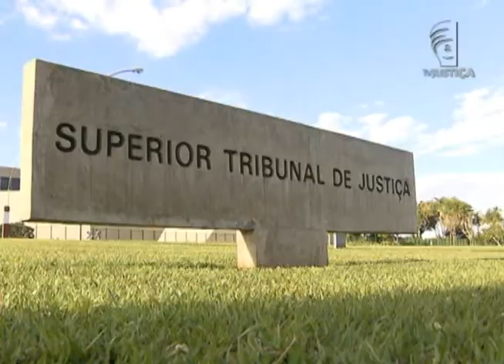Jornal da Justiça - Governo de SP pode descontar dias parados de professores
Superior Tribunal de Justiça (STJ) autoriza que Governo de São Paulo desconte dias parados dos professores em greve.